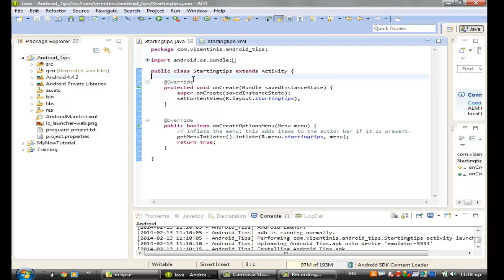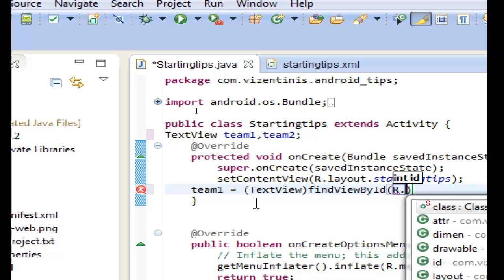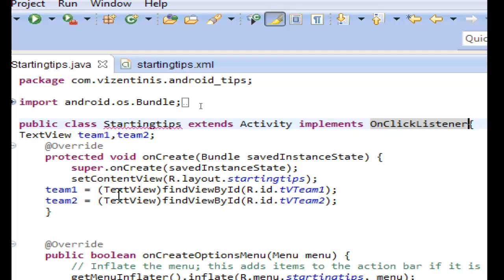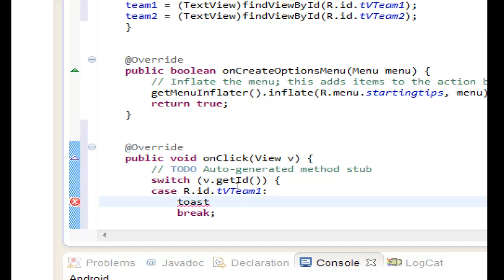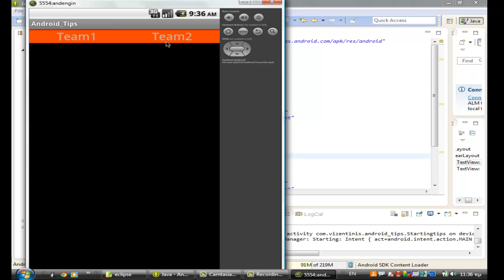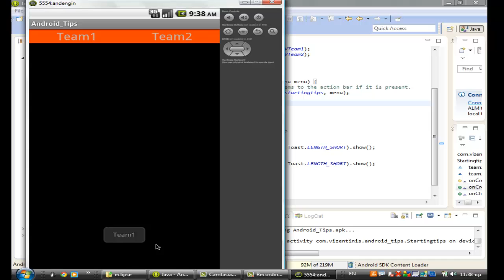Android Tips 6 - Let's Toast textviews onclicklistener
Toast textviews onclicklistener clickable